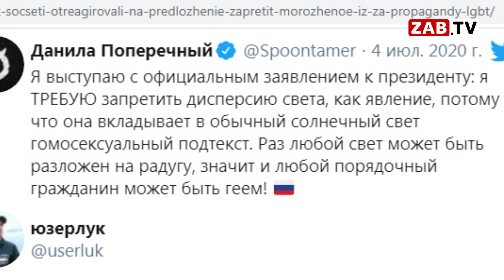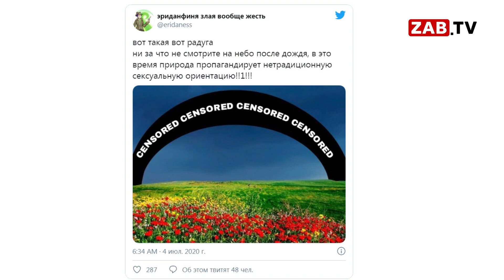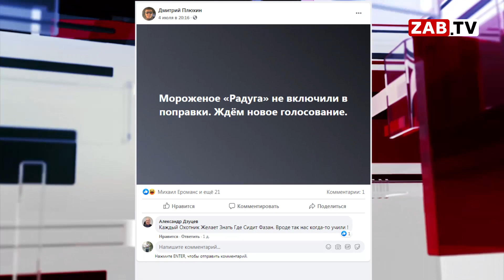«Запретить радугу» или кто пошёл против природы?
3 июля на встрече Владимира Путина с членами рабочей группы по подготовке изменений в Конституцию глава Союза женщин России Екатерина Лахова пожаловалась на влияние мороженого «Радуга» и разноцветных рекламных щитов на детей. По её мнению, они пропагандируют нетрадиционные ценности. Тему продолжат мои коллеги.